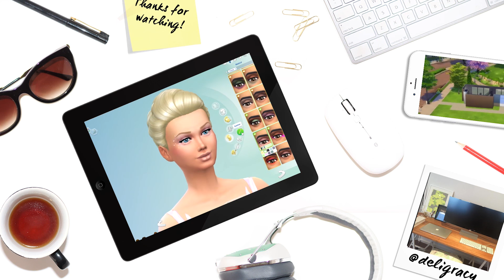Let's Play The Sims 4 Sorority | Grave Cupcakes | Part 6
Stick around until the end of the vid :) There's a little twist! Enjoy xox Check out my INSTAGRAM @deligracy, SNAPCHAT: deligracy and keep updated on TWITTER @deligracy TWITCH LIVE STREAMING

AUS and ASIA: AEDT/ 7pm every Thursday!
AMERICAS: PST/5pm EST/ 8pm every 2nd Tuesday!
UK and EUROPE: GMT/ 7:30pm every 2nd Tuesday!

Deligracy
Red Hill
VIC, AUSTRALIA
3937